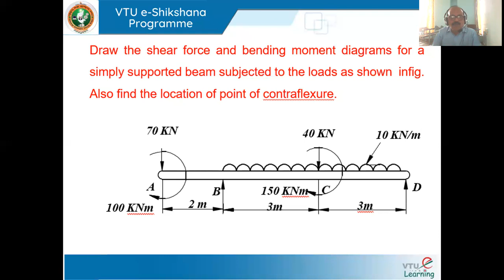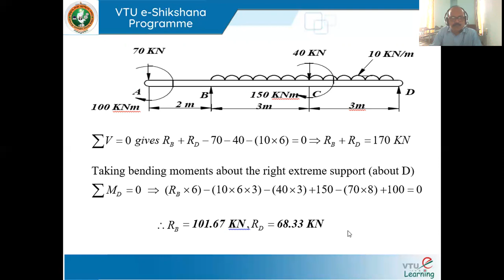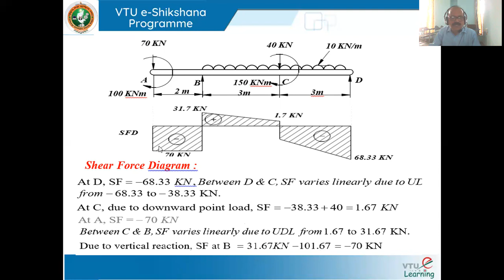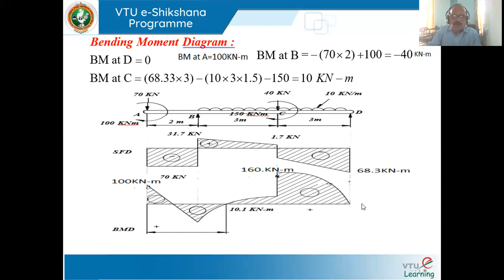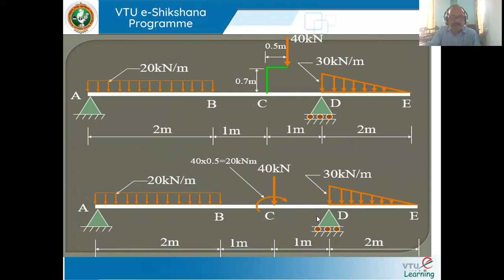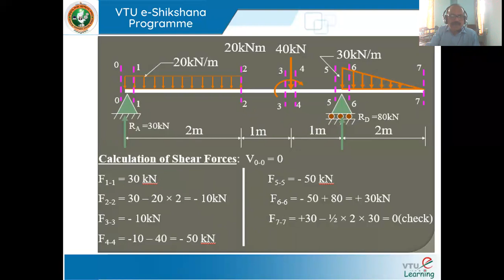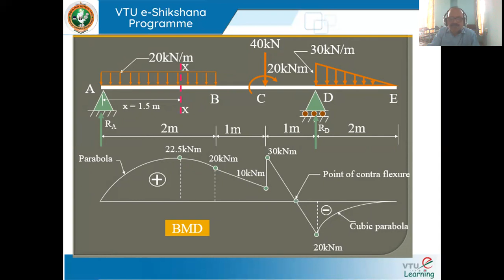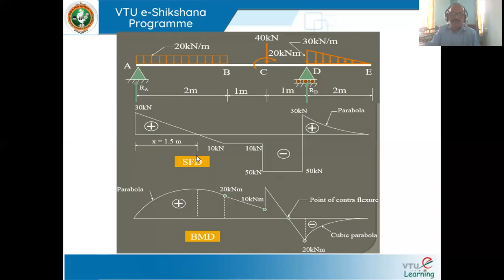Module 03 - Session04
18ME32 - Mechanics of Materials